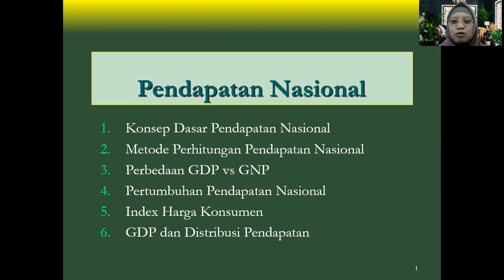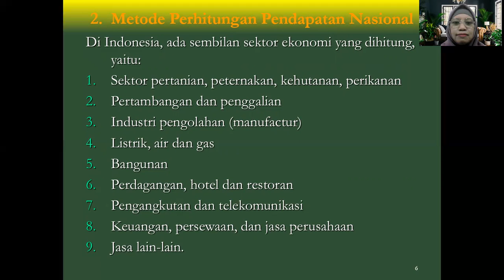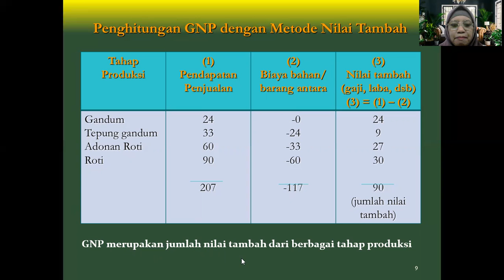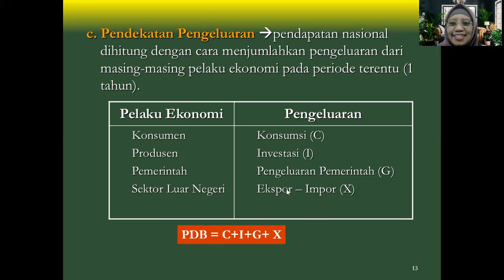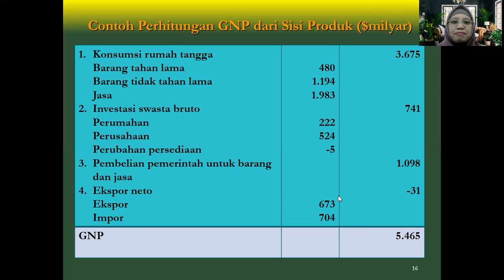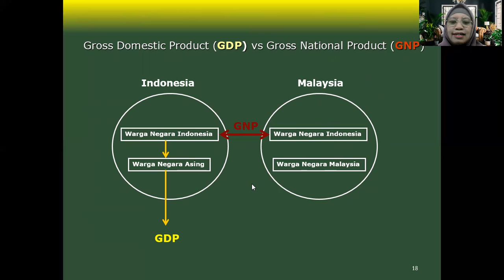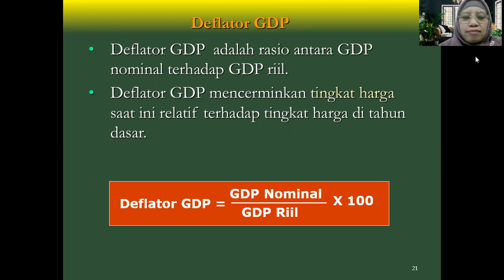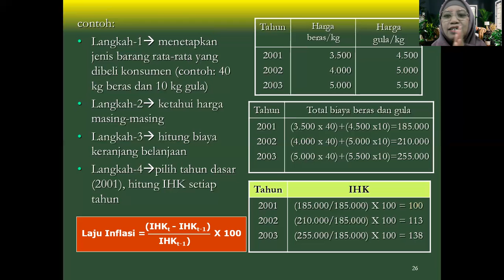Unissula ( Pendapatan Nasional)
Mata Kuliah Pengantar Ilmu Ekonomi